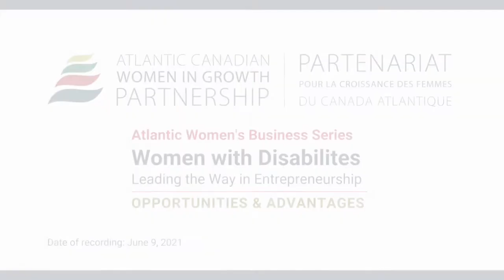Atlantic Women's Business Series: Women with Disabilities Leading the Way in Entrepreneurship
The Atlantic Canadian Women in Growth Partnership (ACWGP) is a three-year project between four Atlantic women's business organizations: Nova Scotia Centre for Women in Business (CWB), Prince Edward Island Business Women's Association (PEIBWA), Women in Business New Brunswick (WBNB), and Newfoundland and Labrador Organization of Women Entrepreneurs (NLOWE).

The Atlantic Women's Business Series is a webinar series that will feature interviews with entrepreneur women leaders from Atlantic Canada who will share their personal stories - how they started, what barriers they faced, what they've learned along the way, who supported them, and their best advice for new start-ups and businesses ready to grow

Ashley Sullivan
SkillsHawk Newfoundland Labrador

Joanne Schmidt
Galloping Cow Fine Foods, Nova Scotia

Jenna White
Jenna's Nut-Free Dessertery, New Brunswick

Sara Roach-Lewis
SRL Solutions, Prince Edward Island

Moderated by:
Sarah Thompson, ACWGP Project Manager, NLOWE

Women with Disabilities Leading the Way in Entrepreneurship
Presented and recorded on June 9, 2021